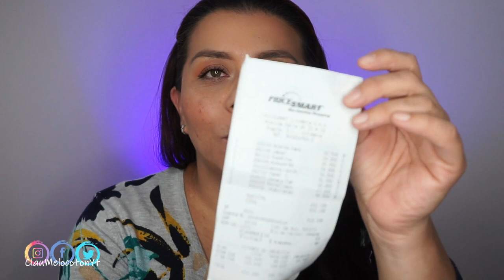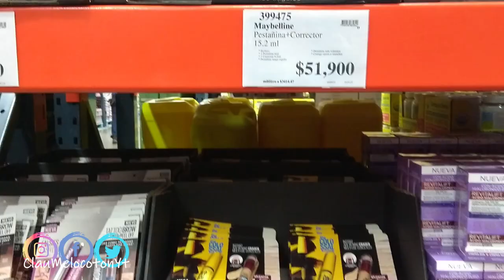Haul Compras en PRICESMART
EDITOR QUE USO PARA MIS VIDEOS
CAMTASIA STUDIO